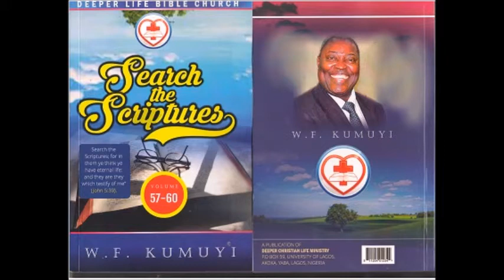Resources to Finish God's Unfinished Work BY PASTOR W.F. KUMYI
Always Fellowship with us for Sunday Worship Service @ Deeperlife Charlottesville 341 11th. St. , Charlottesville, Virginia 22903, 8.50am- 11.30am, Monday Bible Study 6.50pm- 8.30pm @ 4656 Briarwood Dr. Charlottesville VA22911,Thursday Conference Payer Meetings :6.00pm-7.00pm. (Sub. Prayer Request @ conference number: 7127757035. Access Number - 689647. I am using this medium to encourage whosoever loves to serve God and want to settle down in or visit USA ( either from Africa, any part of the world or within the USA) to come to Charlottesville. Free accommodation before settling down can be provided. - (FREE TO SHARE)- Pas. Matthew Akanmu. — with Pierre Floof and Amanda Jones at Deeper Life Bible Church 4656 Briarwood Dr C'ville Va22911. — with Priscilla Elabor and 5 others at Deeper Life Bible Church 4656 Briarwood Dr C'ville Va22911